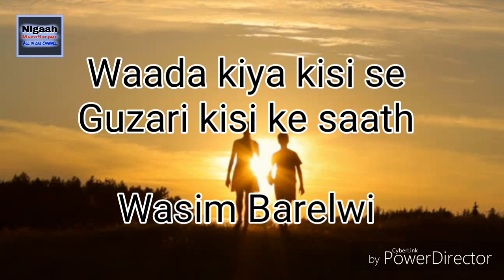Wade kiye kisi se, Guzari kisi ke saath Wasim Barelwi वसीम बरेलवी Best Urdu Poetry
M R Chishti

Shazeb Shahab

Fauzia Rabab

Neyaz Nazr Fatmi

Kamran Ghani Saba

Noor Jamshedpuri

Iftekhar Raghib

Faragh Rohwi

Ahmad Kamal Hashmi

Asghar shamim

Ibrahim Ashk

Arish Nezam

Khalid Mubashir

Jamil Akhtar Shafiq

Mansoor Qasmi

Khursheed Talab

Sibtain Parwana

Dr Wahid Nazeer

Alam Khursheed

Ahmad Aqeel Jazbi

Leyaqat Ali Asim

Dawar Naved

Inaam Azmi